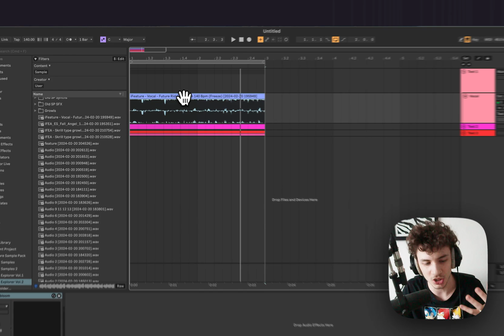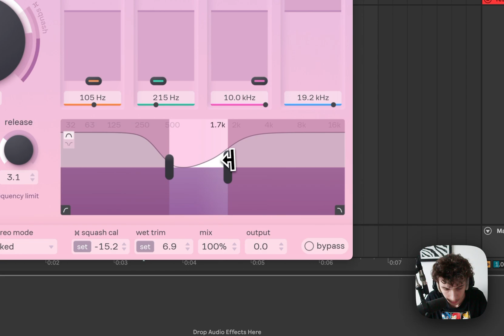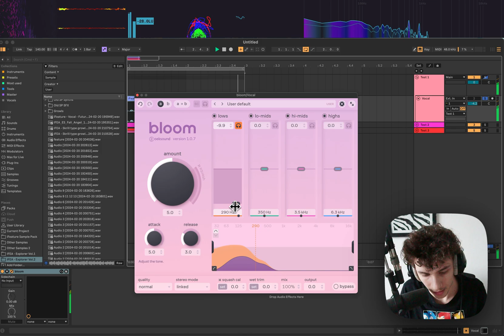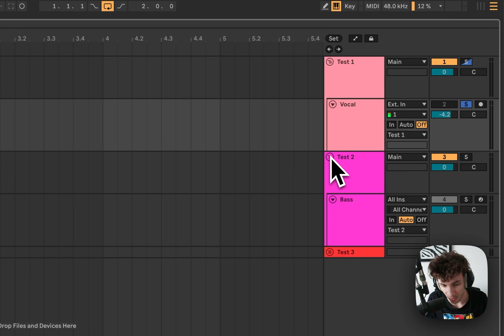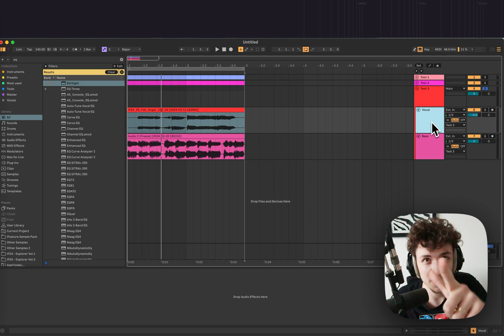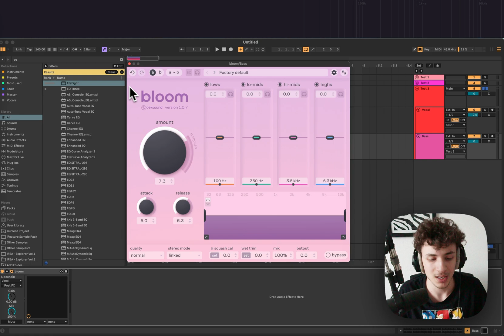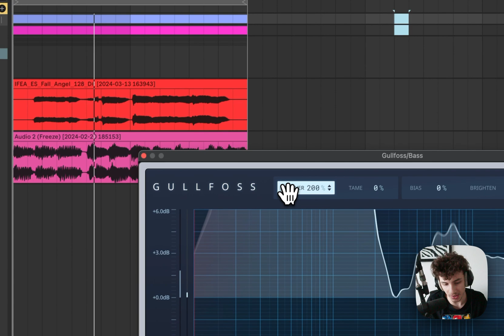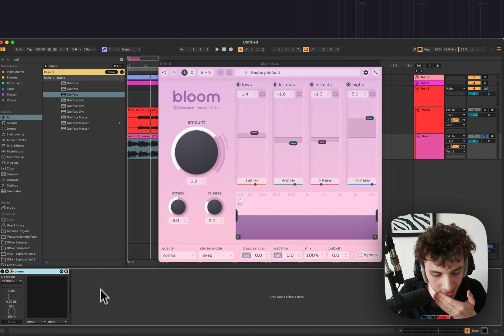EQ but SPECTRAL??? Bloom Walkthrough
In this Video we going through Bloom by Oek Sound.
It is a Spectral Adaptive EQ which makes your sound natural better.
In my opinion better than Gullfoss...